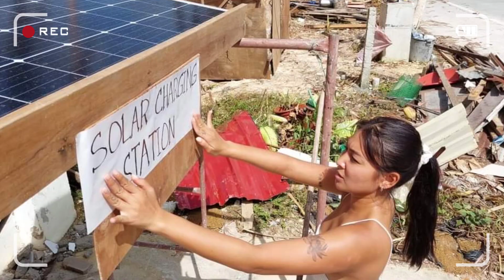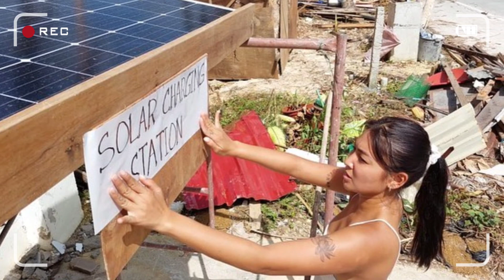Nadine Lustre SPOTTED na TUMULONG sa NASALANTA ng BAGYO sa Siargao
Nadine Lustre in Siargao,Nadine lustre latest update,nadine lustre boyfriend